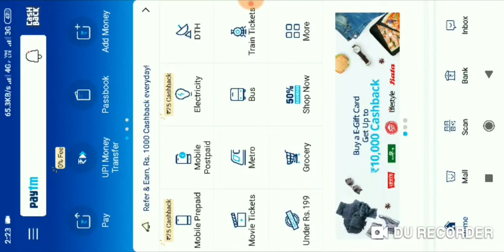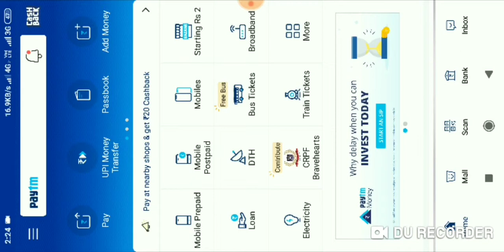Online real money games (8 ball /paytm money)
Hi i am joydeep ma hato